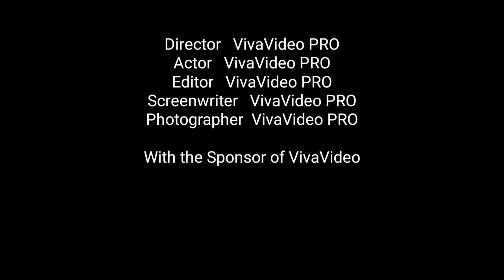...`` Bangkok train scene ´´...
You are wellcome.